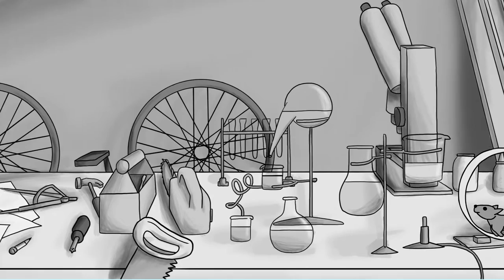Polly Otter: Puppet Master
Polly and the gang are back, this time to put on a show! Can they do it alone, or will they need help from a mysterious benefactor?